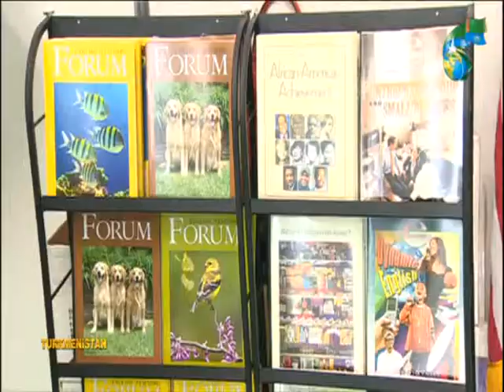2015 Education Fair (language: Russian)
Начальник Отдела культуры и информации Посольства США в Туркменистане Мэрэн Пейн-Холмс приветствует посетителей на выставке образования в Ашхабаде 12 ноября 2015 года